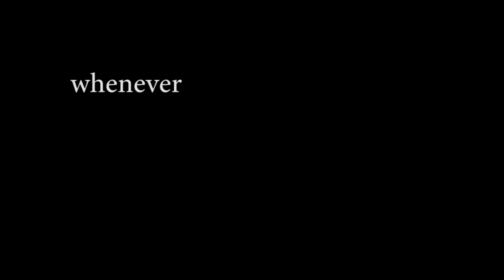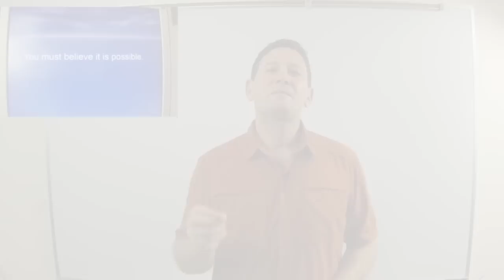Parachute Flight Safety 8 Hour VIDEO SERIES by Brian Germain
Trailer for the 8 hour video training series from Brian Germain and Adventure Wisdom.